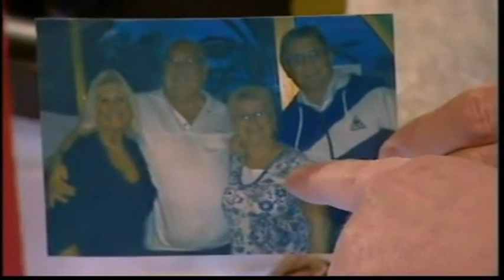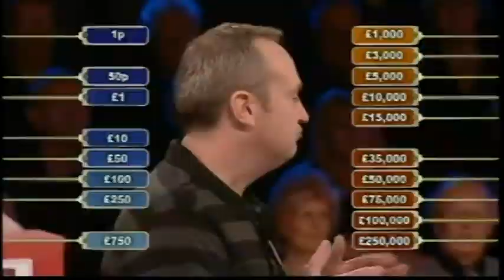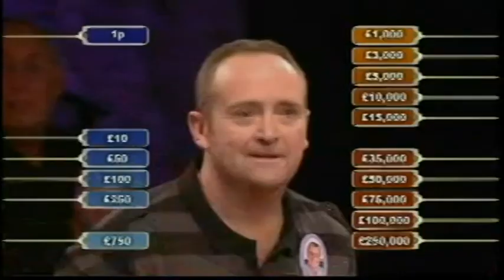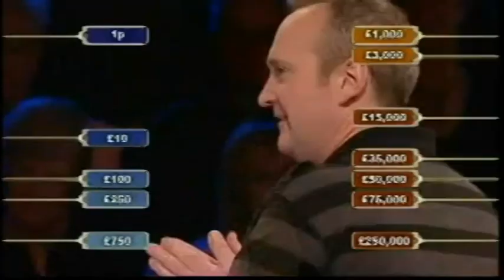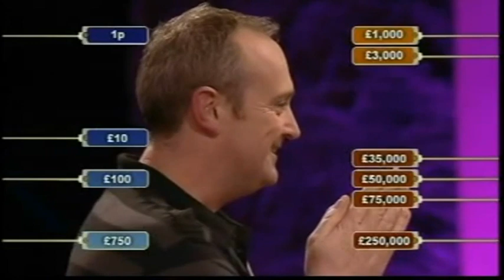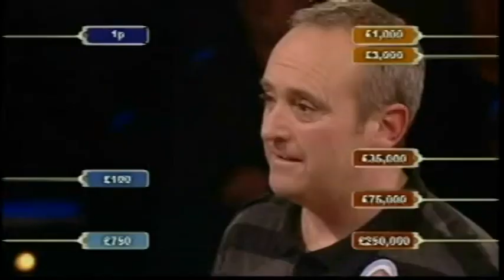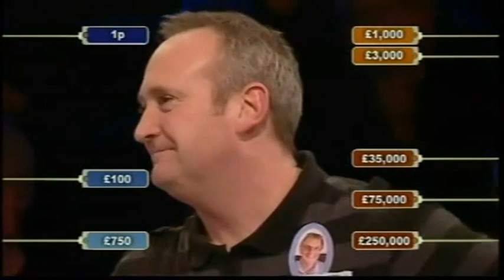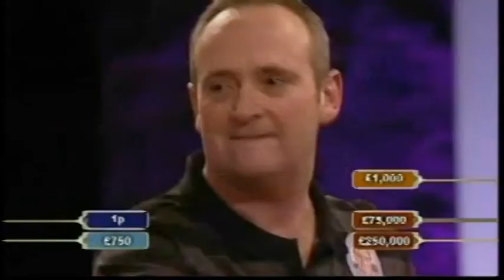Deal or No Deal UK - Sunday 21st June 2009 #1069